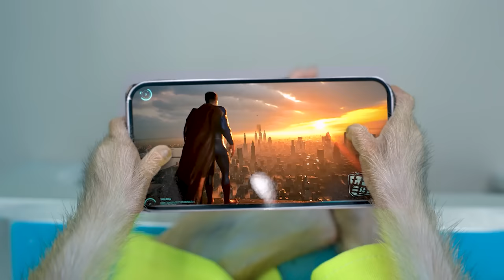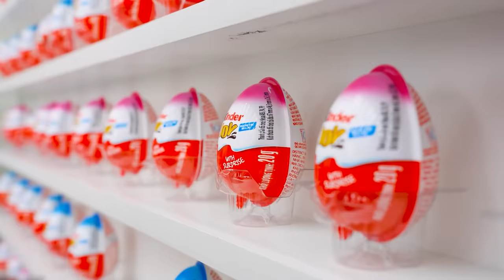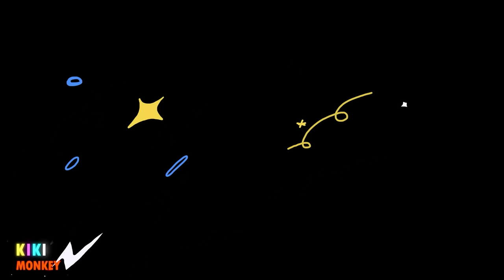KiKi Monkey Magic School Bus driver deal with customer problems | KUDO ANIMAL KIKI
Today in this video, KiKi monkey will become a Magic School Bus Driver and deal with customer problems. Are you curious?